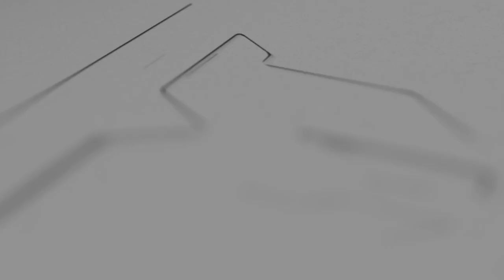Arbaj & Sonam Wedding Film Beri Chhoti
Tanha Movies Didwana